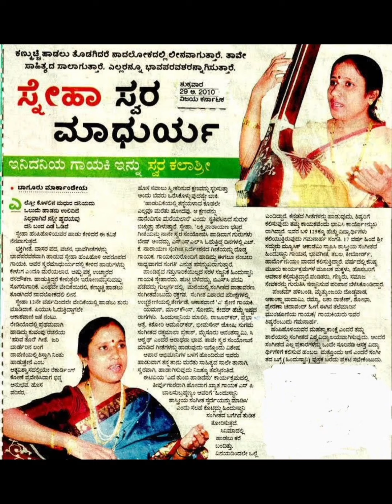Shubhashirvada/Rachane/Composed/sung by Swarashri SnehaHampiholi Video Created By Shridhar Hampiholi